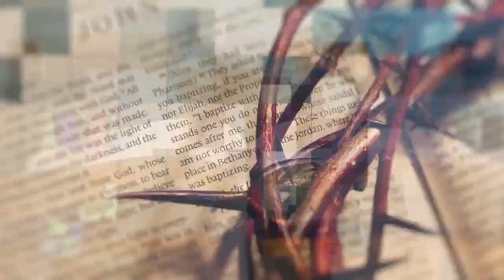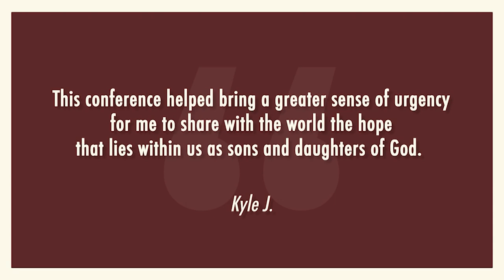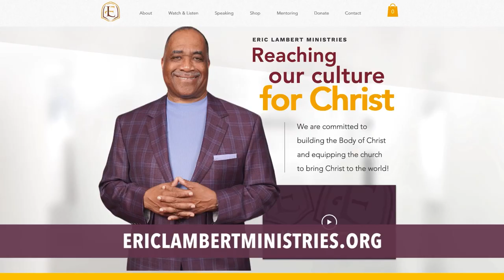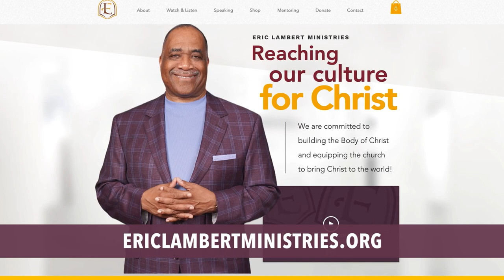Capitalist Or Socialist Faith : The Christian and the Culture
Pastors Lambert, Weatherspoon and Baldwin deliberate on how to best use the money God has given the church in our polarizing society.